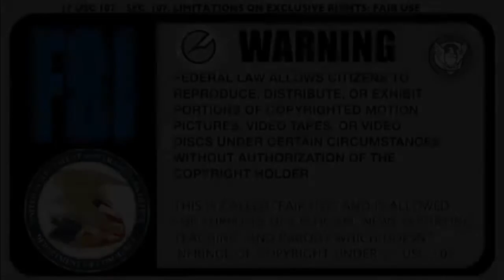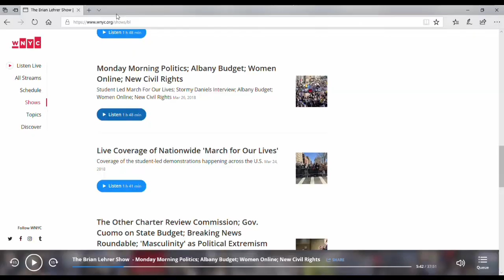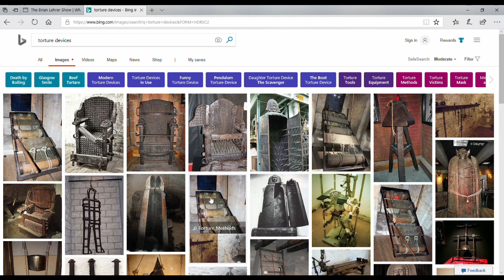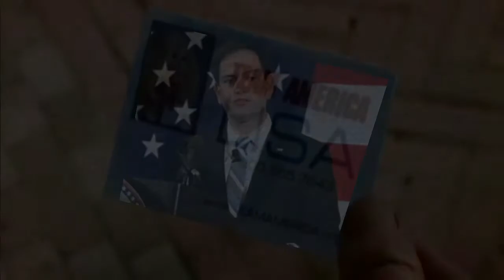NPR's Brian Lehrer, CrossOut Reaction You2OneDay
A Rant about gun Control

Music
Ben Sound